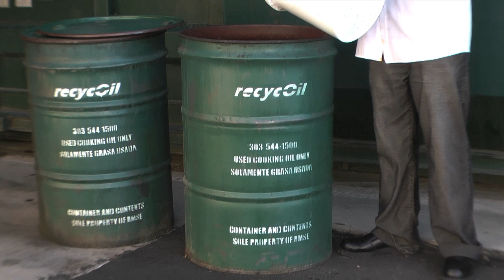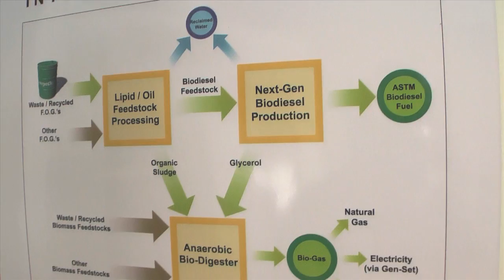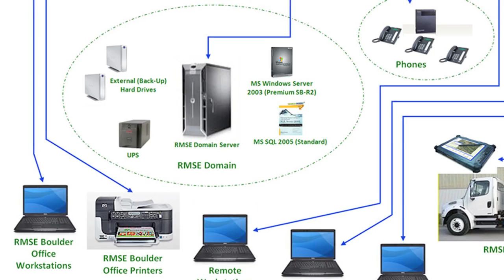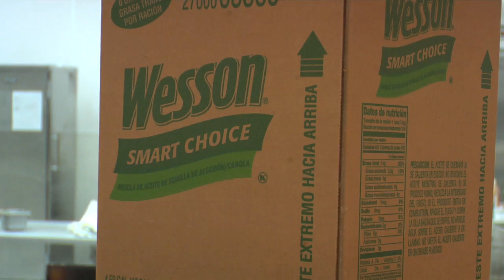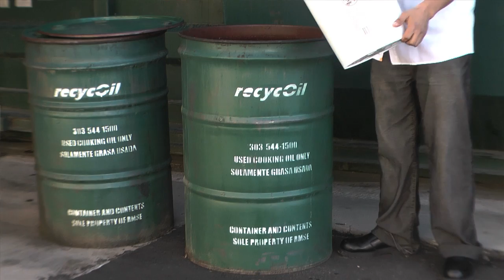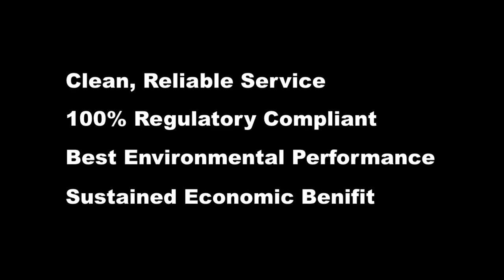recycOil and Game Plan Green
for more information about recycOil.

Aaron Perry, cofounder and CEO of Rocky Mountain Sustainable Enterprises RMSE, provides a brief description of recycOil's cooking oil recycling service and Colorado bioxchange cluster of renewable energy projects.  recycOil partners up with local Colorado restaurant and commercial food facilities focused on sustainability to recycle their used cooking oil which will then be converted into biodiesel energy and help keep Colorado green.   recycOil prides itself on their clean, reliable service; being 100% regulatory compliant; the best environmental performance and delivering customers the best, sustained economic benefit.